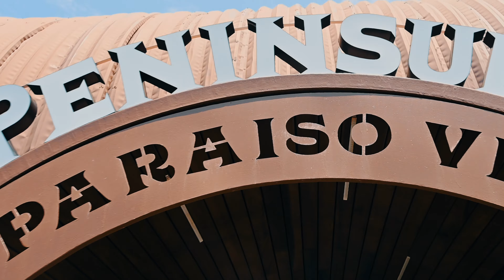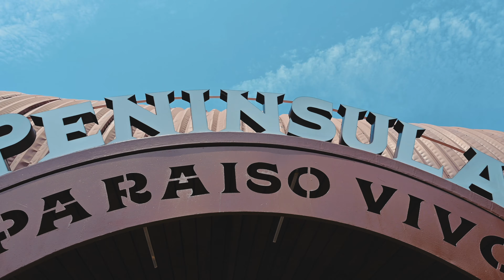Entrevista a la Chef Monserrat Guzmán Península Restaurantes Acapulco